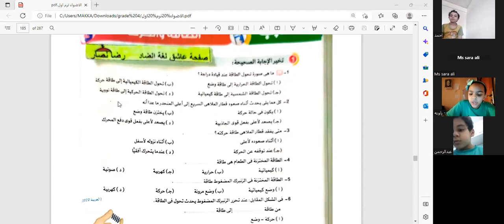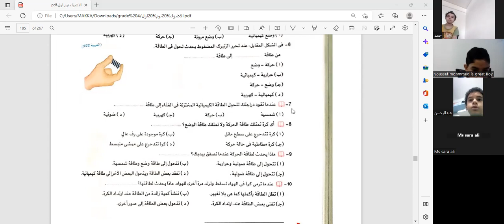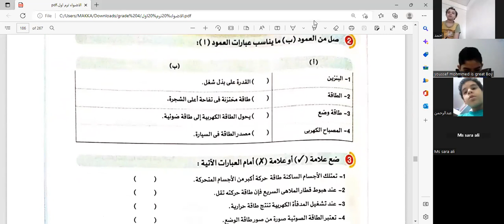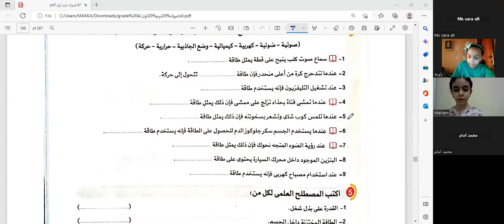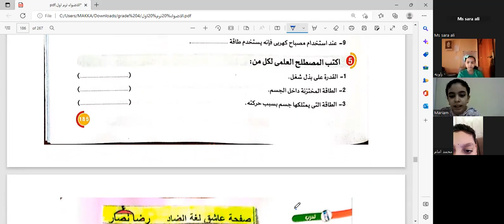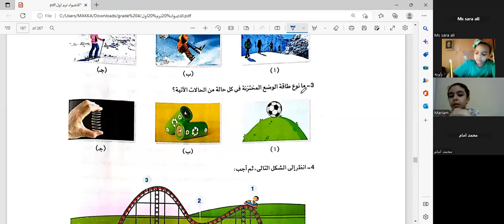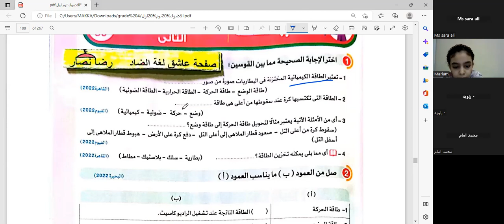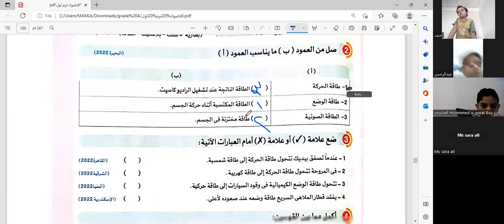MSعلوم للصف الرابع الابتدائي حل على انتقال الطاقه في اكاديمية